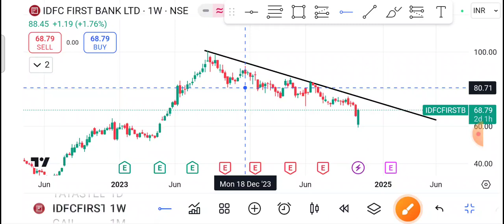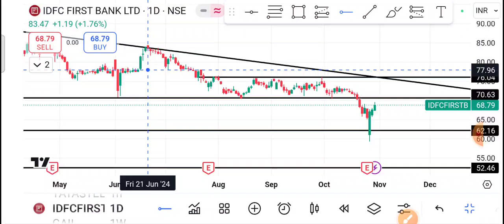Idfc First Bank Share Latest News | Idfc First Bank Share news today | Idfc First Bank Share price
1-) IDFC First Bank Share
2-) IDFC First Bank share news today
3-) IDFC First Bank share latest news
4-) IDFC First Bank share price
5-) IDFC First Bank share analysis
6-) IDFC First Bank share price today